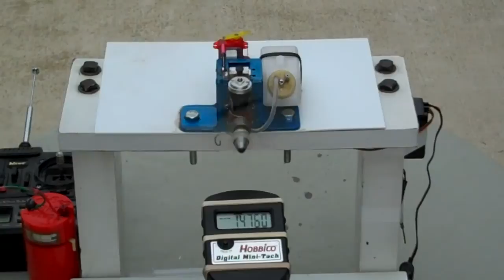Cox. 049 RC Flyer OEM Test 2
Recorded on December 2, 2010 using a Flip Video camcorder.  Finally got a fairly clean video.  Engine is running and starting great, even in 30F temperatures.  I'm getting such a kick doing engine test runs.  It's getting 16,000 RPM on the high side and about 6,500 on the low.  Pretty incredible for a Cox .049 Sure Start with throttle.  It's a Cox RC Flyer, for sure